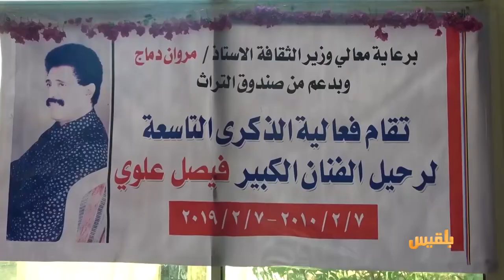7 فبراير.. ذكرى رحيل الفنانين الكبيرين علوي والمرشدي | تقرير: منصور النقاش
السابع  من فبراير..  ذكرى  رحيل  اثنين  من عمالقة الطرب  اليمني ومجدديه ..
هما  محمد  مرشد ناجي الذي  رحل في السابع من فبراير  2013  والفنان فيصل علوي في ذات اليوم من العام 2010..
فنانان ساهما في  إثراء الساحة الفنية  والاشتغال  على الاغنية اليمنية في التجديد والتلحين والغناء ..
و أصبحا جزءا  من تكون الذات الفنية اليمنية